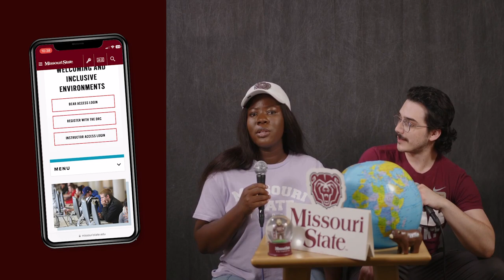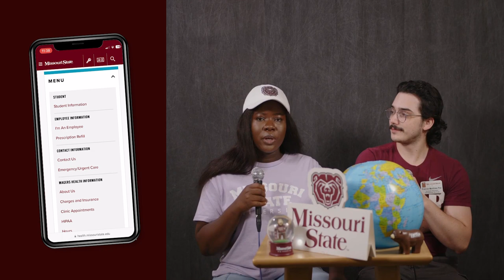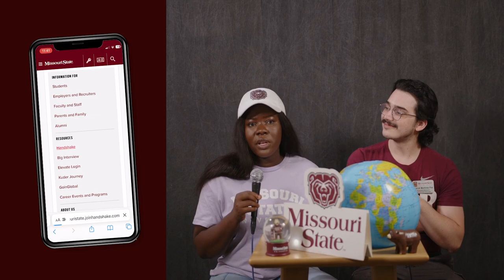Ep 7: Resources | Global Den Diaries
Welcome to Global Den Diaries! You will find out about countless campus resources in this episode!  📝🐻🧳

About MSU:
Missouri State University is a public university system with students who come from all over Missouri, the nation and the world. We are a close-knit community of passionate and steadfast learners committed to ethical leadership, cultural competence and community engagement, which are the pillars of the University's unique public affairs mission. We also have a diverse student body representing 93 countries. You will be well guided and taken care of by our International Bears Family!